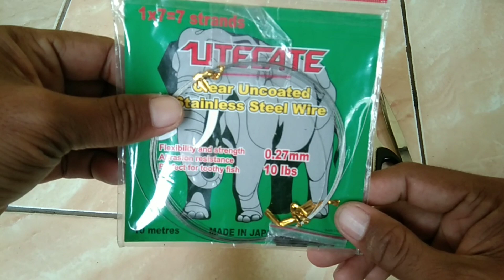Rangkaian bawal anti putus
Kali ini saya akan buat tutorial rangkaian bawal anti putus yang sudah terbukti kuat.
Saya sarankan pake kualitas gambar yg lebih bagus agar bisa jelas tutorialnya.
Tap titik tiga pojok kanan atas di video trus pilih kualitas video yg lebih bagus.
Ma ksh atas semua dukungannya